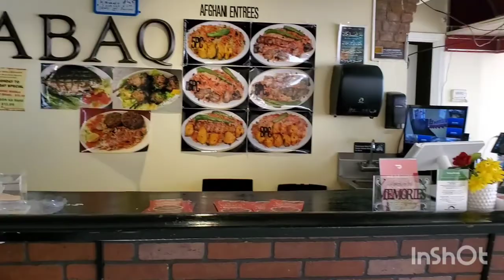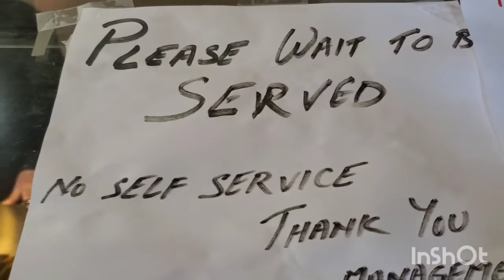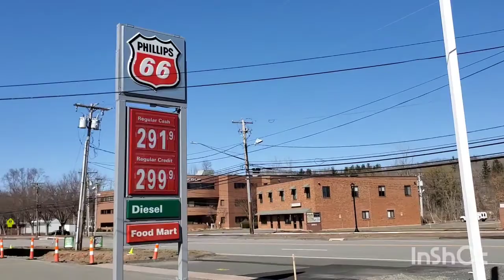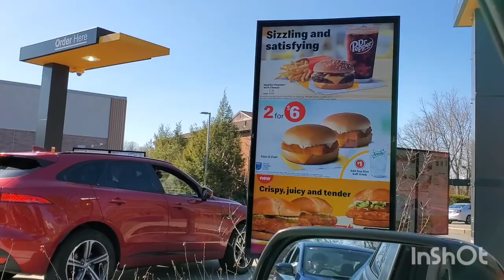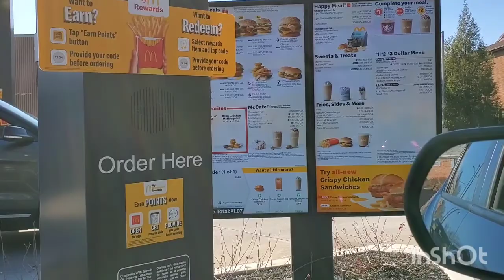fun time with friends.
time spend with friends are memorable and always fun.